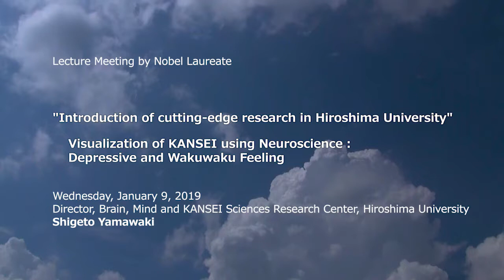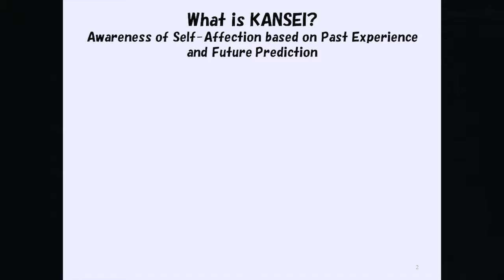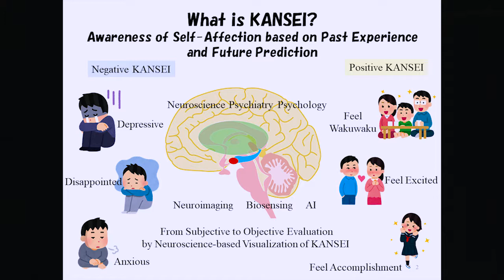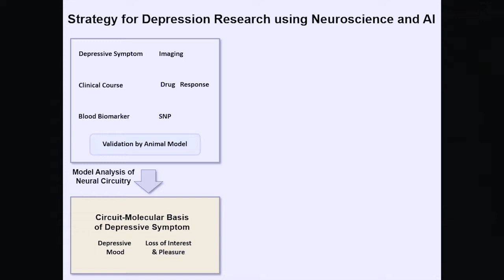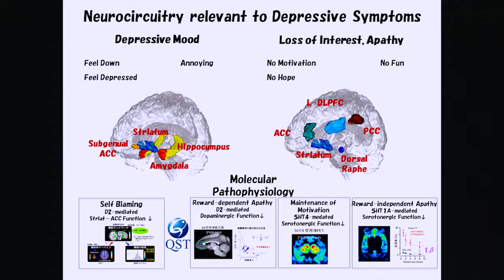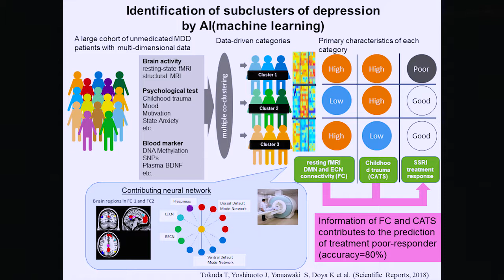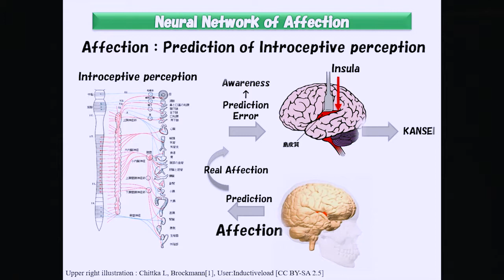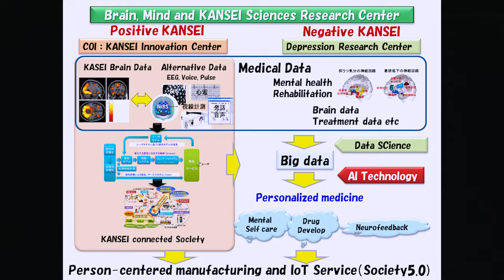Introduction of cutting-edge research in Hiroshima University by Professor Shigeto Yamawaki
Specially Appointed Professor Shigeto Yamawaki talked about the cutting-edge research in Hiroshima University at the Lecture Meeting by Nobel Laureate in Tokyo held on January 9th 2019.

“Visualization of KANSEI using Neuroscience: Depressive and Wakuwaku Feeling”
Shigeto Yamawaki, Director, Brain, Mind, and KANSEI Sciences Research Center, Hiroshima University